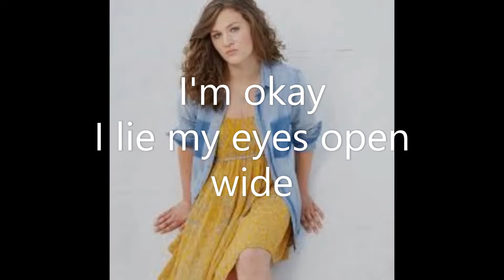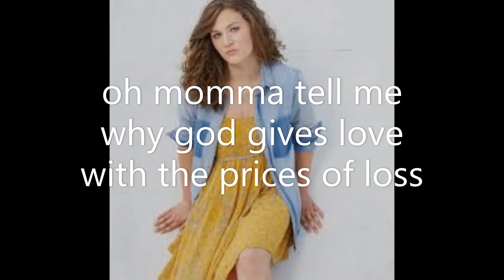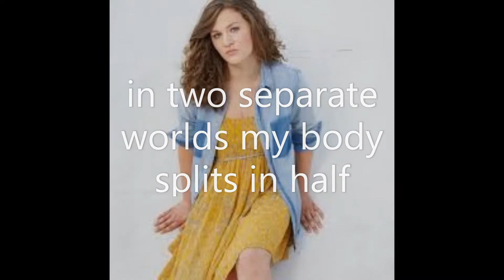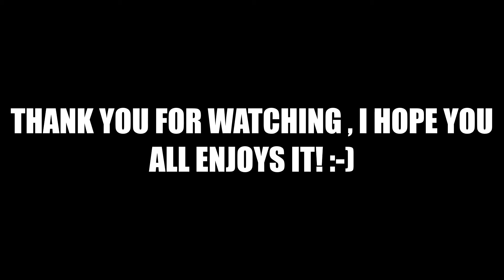"Loss and Love" Lyrics Whitney Woerz; Lillyanna Branam 😍❤❤😍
I love this song! was waiting for lyrics but it never shows. so I made one.
I don't take all the credits. only making lyrics video. I hope you all enjoy it!